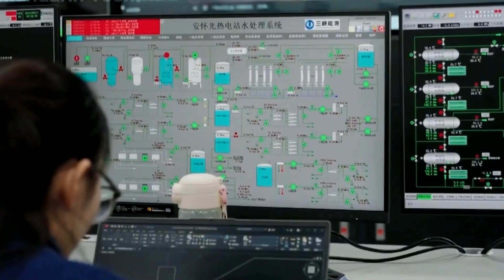Watch China's Mega Machines Erase An Entire Desert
How do you stop a desert from swallowing cities? 🏜️ China is building a Green Great Wall, turning its deadliest wasteland into a forest with straw and sunlight.

In this documentary, we reveal the incredible engineering behind China's war on sand. You'll witness the massive process of building biological fences from straw, see how solar-powered pumps create rivers under the sand, and discover the technology that allows a forest to grow itself. ⚙️ It's a colossal terraforming project where science and perseverance are reclaiming a lost world.